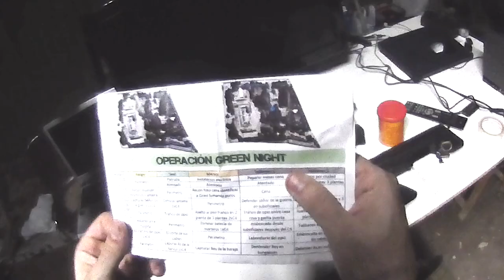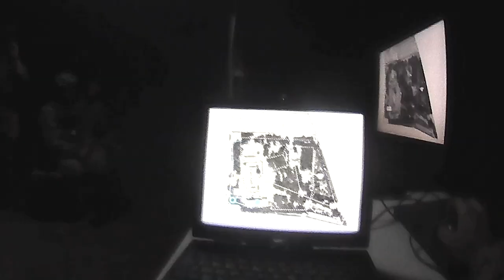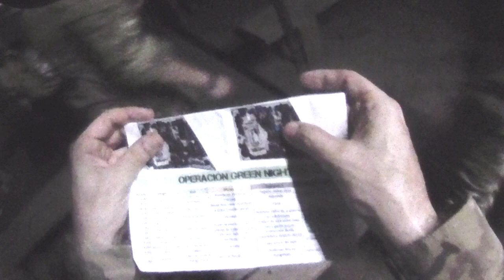Milsim OP Green Night Parte 3, 22-10-2016, Airsoft España, Magpul RM4, KSG, Gameplay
Milsim OP Green Night Parte 3, 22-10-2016. Organiza: BHS-64. Tercera parte de esta milsim de 12 horas. En esta tercera parte nos atacan la base y hacemos una misión de asalto a un piso franco, con extracción de material informático y evacuación en vehículo.

Cámara principal Panasonic HX A-100

Réplicas:
MAGPUL PTS RM4 (By KWA)
KJWorks Hi-Capa custom Punisher